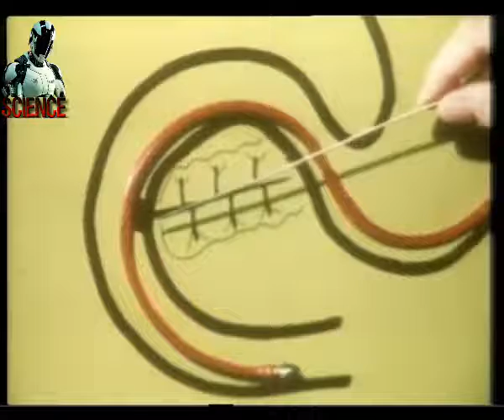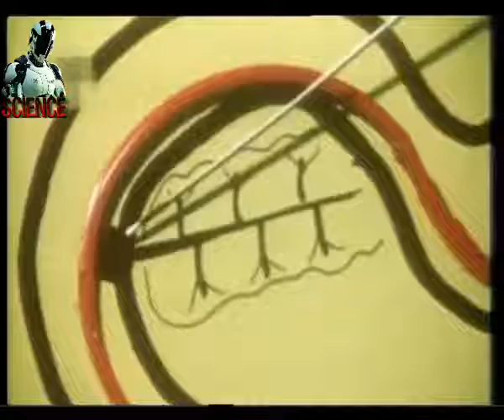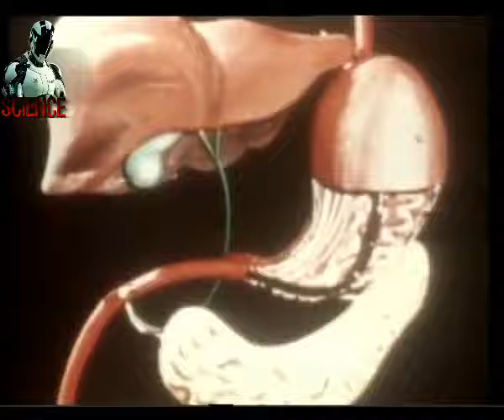البنكرياس و السّكّر الجزء الثالث